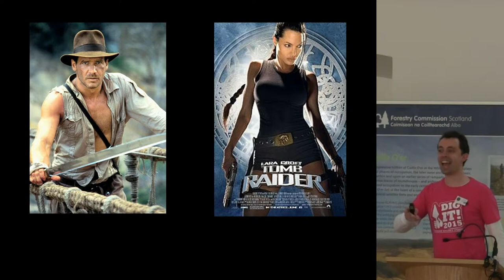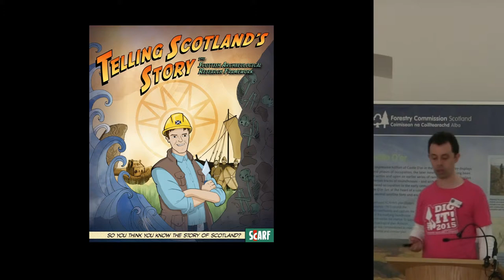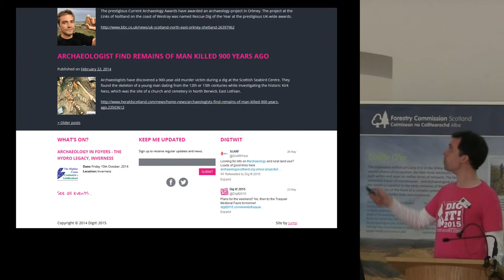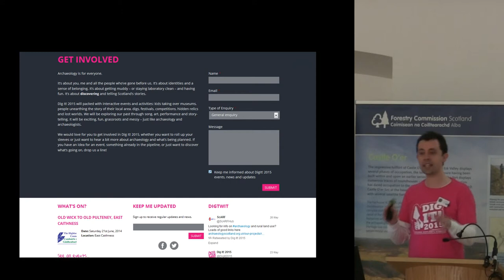DigIt! 2015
DigIt! 2015- Dr Jeff Sanders

At the ARP 2014 Conference (Archaeological Research in Progress) May 31st, Dundee

Other presentations from this conference-

Depicting the Dead: Faces from the Past- Professor Caroline Wilkinson

Picture this: Recent archaeological visualisation on Scotland's national forest estate- Matt Ritchie

Always chasing deer: The Scottish medieval parks project- Derek Hall

Monumental Iron Age Architecture in the Tay Estuary Basin: A 10 year excavation programme- David Strachan

Medieval and Renaissance Planning at Falkland Palace: the evidence from the East Range- Dr Jonathan Clark

Adopt-a-Monument and Dighty Connect: A partnership project with a different approach- Cara Jones

Adding a new dimension to Dundee's medieval carves stones- Dr Graeme Cavers and Christina Donald.

Thomas Rees- An Archaeological Renaissance? A Regional Review looking out from Dundee